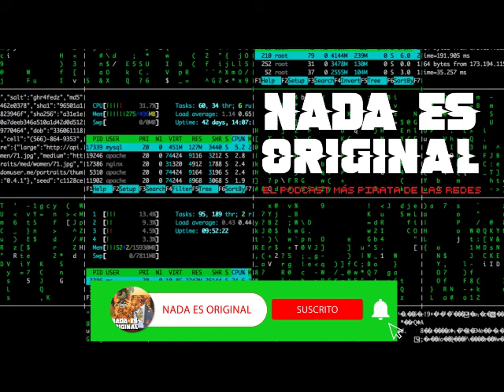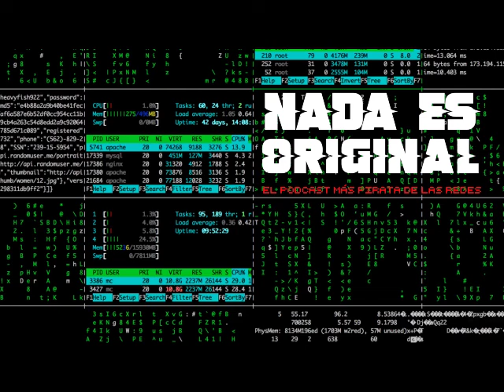Valeria Vicente y Guillermo Olivera y el Glitch Inaudito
Nada Es Original
Hacker Edition
Capítulo 49

La fulgurante estrella en el firmamento del cine experimental mexicano, Valeria Vicente, nos visitó en la cabina de NADA ES ORIGINAL y con la presencia de nuestra conductora invitada Camila Perales, este encuentro fue de ¡antología!

También talentoso Guillermo Olivera también estuvo con nosotros y esa conversación fue fantástica.